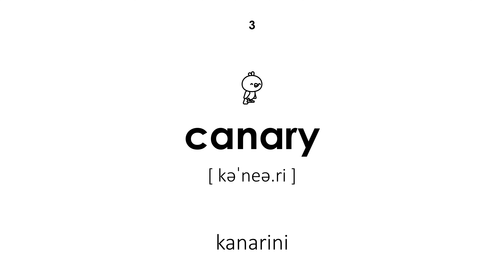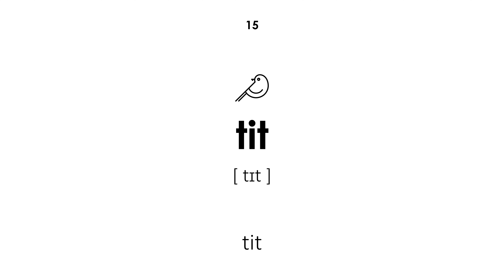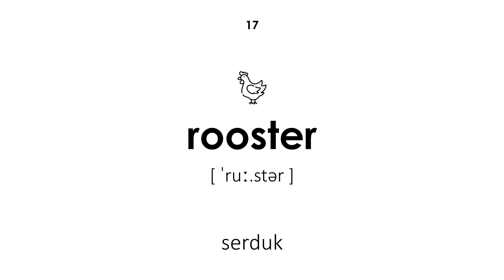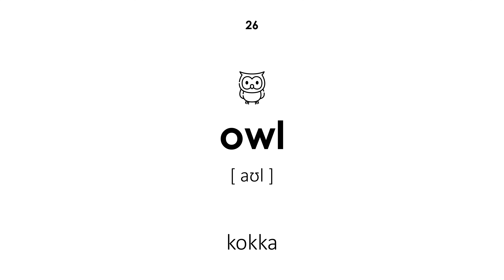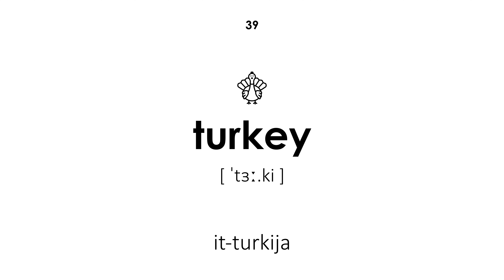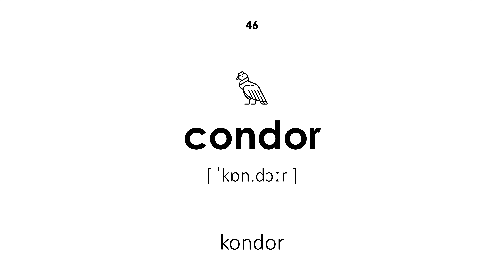Għasafar bl-Ingliż (Vuċi maskili)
Għasafar bl-Ingliż. Il-kliem kollu għandu traskrizzjoni u traduzzjoni mill-Malti għall-Ingliż. Din il-lezzjoni tkun utli għat-tfal u l-adulti. L-għalliem jgħid il-kliem b'vuċi maskili.

Navigazzjoni bil-vidjo:

00:00 — Bidu tal-lezzjoni
00:20 — pagun
00:26 — pappagall
00:32 — kanarini
00:38 — ħamiema
00:46 — ċawla
00:53 — oriolju
00:59 — ajkla tad-deheb
01:05 — pingwin
01:11 — traxx
01:19 — lark
01:25 — grus
01:32 — ċikonja
01:39 — siskin
01:46 — goldfinch
01:52 — tit
01:58 — tiġieġa
02:04 — serduk
02:11 — kappell
02:17 — faġan
02:23 — summien
02:30 — grouse
02:37 — swan
02:44 — wiżż
02:51 — papra
02:58 — ajkla
03:04 — kokka
03:11 — arzella
03:17 — sparrow
03:24 — albatross
03:31 — martin
03:37 — gawwi
03:44 — sturnell
03:51 — ngħam
03:58 — avultun
04:04 — nightingale
04:11 — għana
04:18 — bullfinch
04:25 — waxwing
04:30 — it-turkija
04:36 — kolibri
04:42 — magpie
04:50 — falkun
04:57 — hawk
05:03 — rook
05:10 — astun
05:16 — kondor
05:23 — merlin
05:30 — ajkla
05:38 — avultun
05:45 — flamingo
05:51 — Tmiem tal-lezzjoni